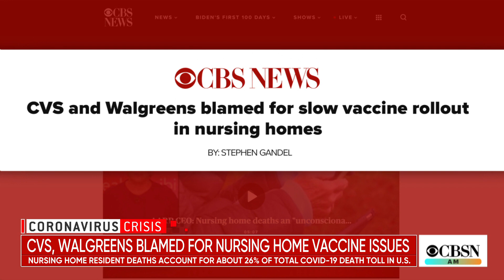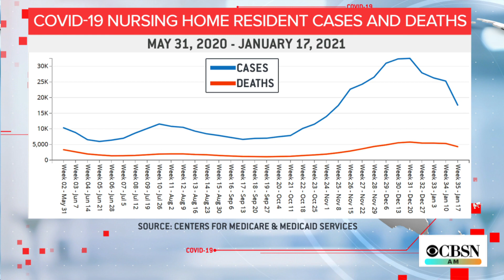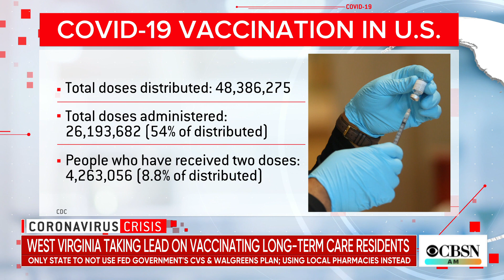CVS and Walgreens blamed for COVID-19 vaccine issues with nation's oldest and most vulnerable pop…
Critics say CVS and Walgreens are to blame for a slow rollout of COVID-19 vaccines meant for residents of nursing homes and long-term care facilities. The federal government selected the two pharmacies to lead the effort with that part of the U.S. population. CBS MoneyWatch senior reporter Stephen Gandel joins CBSN AM with the latest on the delays.